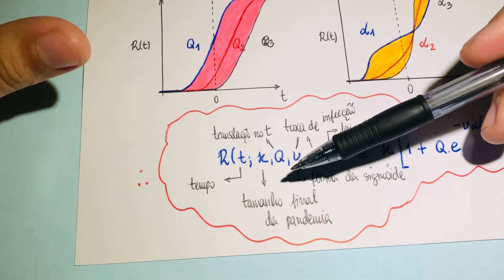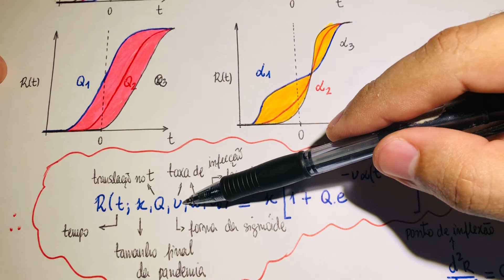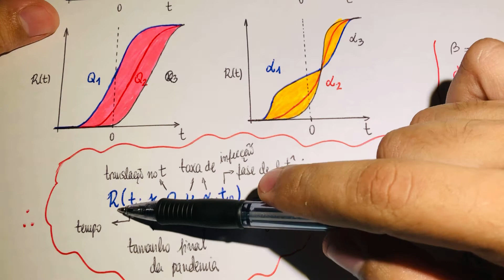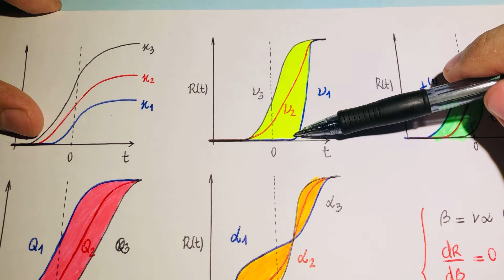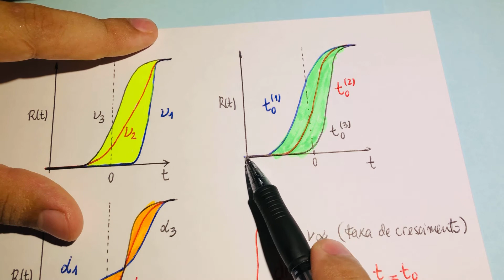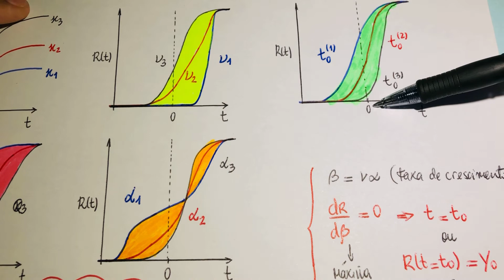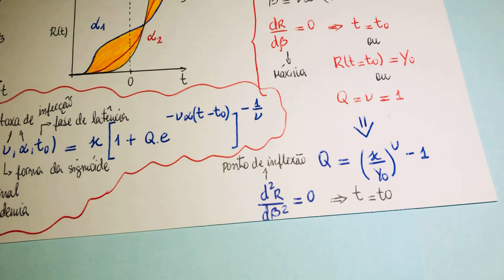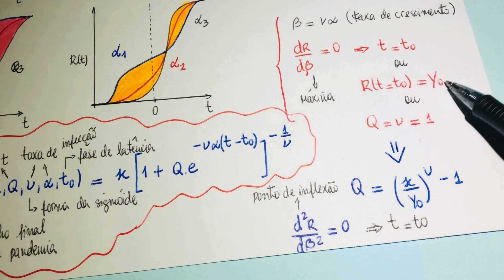Curva sigmoide na pandemia